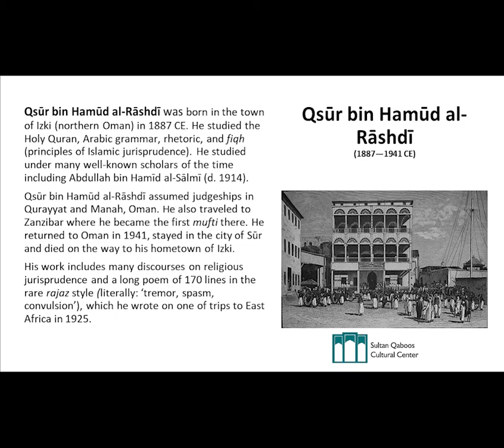Notable Omani: Qsūr bin Hamūd al-Rāshdī (1887—1941 CE); Judge, Religious Scholar, and Legislator.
Qsūr bin Hamūd al-Rāshdī was born in the town of Izki (northern Oman) in 1887 CE. He studied the Holy Quran, Arabic grammar, rhetoric, and fiqh (principles of Islamic jurisprudence). He was a student of many well-known scholars of the time including Abdullah bin Hamīd al-Sālmī (d. 1914).